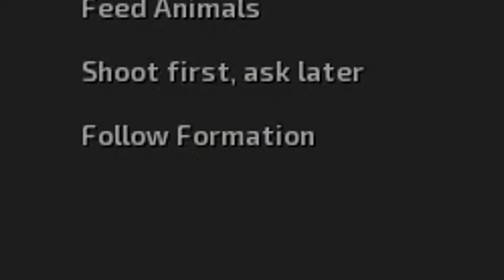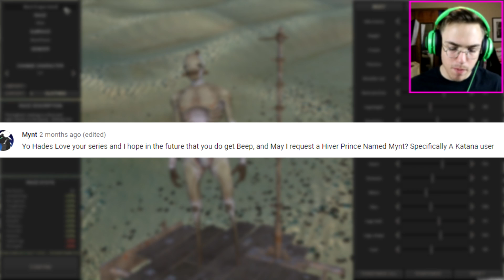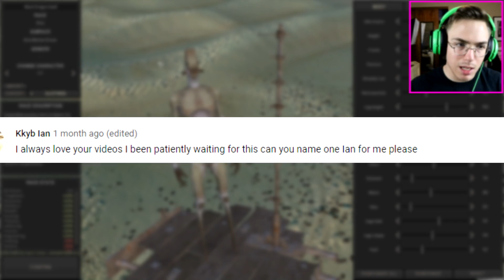Kenshi: The Dusk King | Hivers ONLY | Testing Our Army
The Dusk King, a lowlife self-proclaimed "King" who rules over the other lowlifes in Kenshi, has seen his last dawn. It is time we showed those who would prey on us the true power of the Hive!

Too long have the Dusk Bandits been wreaking havoc among us. Too long have their men harrassed and attacked us. Too long have we let this go unpunished. No more! Now is the time for action! Now is the time to fight back! To truly hit them where it hurts! Who's with me?

Also, let me know what you think our outpost should be called!

As always, enjoy the video! :D

Mods I’m CURRENTLY using:
256 Squad Limit
Strength Training Equipment
Adventurers Guild - Lore Friendly Recruiting
Reactive World
Recruit Prisoners
Profitable Slavery
More Names
Minor Mesh Fixes
Hiver Expansion
Fixing Clipping Issues
Dark UI
Crucifixion
Compressed Textures Project
Burned Alive
Bandit Disharmony
In-Game Biome Map(No Colour)
Better Crop Fences
Wooden Dexterity Training Dummy
Sparring - Melee Defense Training
Attack Slots x2
Multiracial Bandits